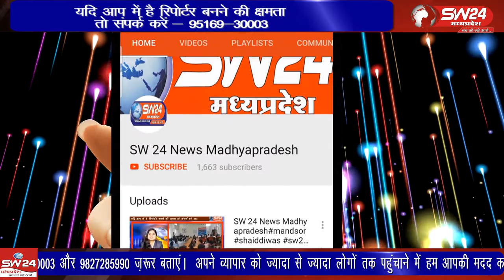Byawara- ब्यावरा पुलिस ने करीब 21 लाख रुपए की अवैध शराब जब्त की है। शराब 480 काॅर्टून में रखी हुई थी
Byawara- SW 24 News Madhyapradesh
ब्यावरा पुलिस ने करीब 21 लाख रुपए की अवैध शराब जब्त की है। यह शराब 480 काॅर्टून में रखी हुई थी। ब्यावरा से मोहन वर्मा की रिपोर्ट